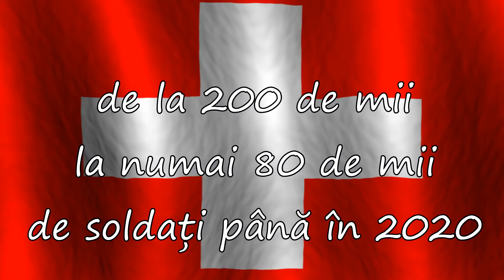De Ce Elvetia Este Cel Mai Sigur Loc In Caz De Al 3-lea Razboi Mondial